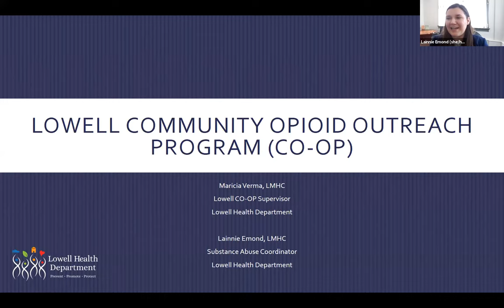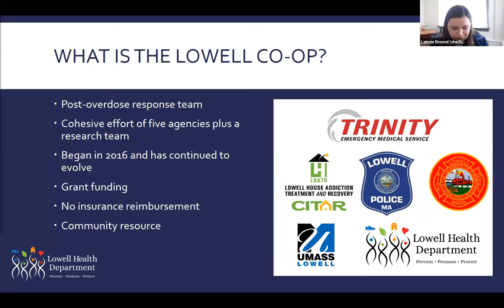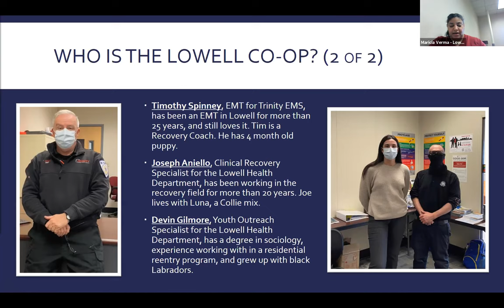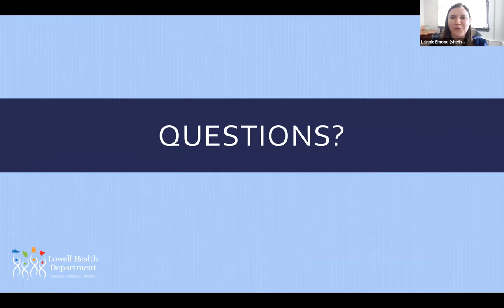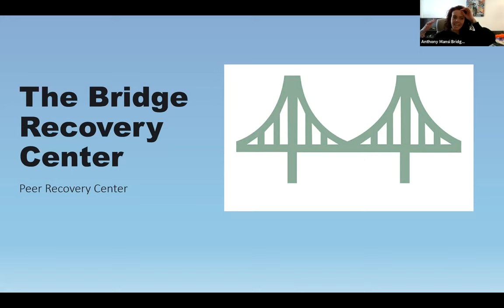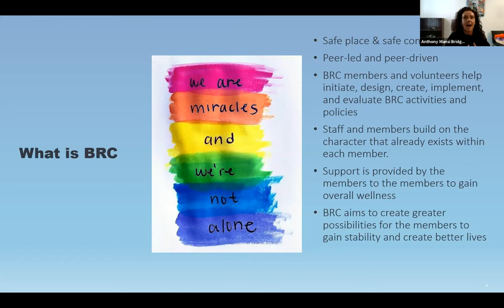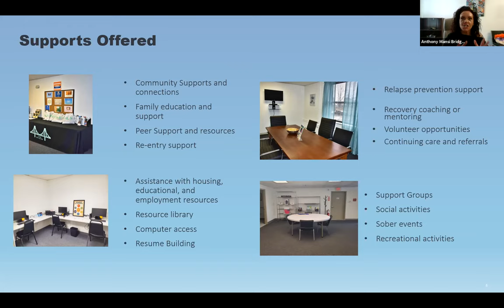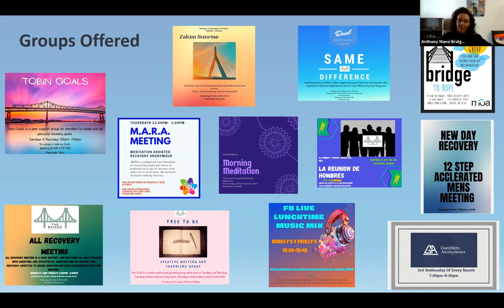2.24.21 Opioid Task Force Meeting - Middlesex District Attorney's Office